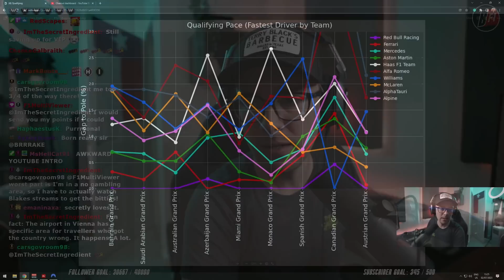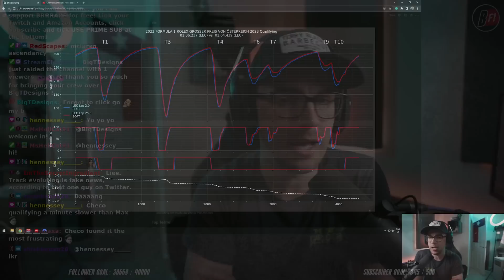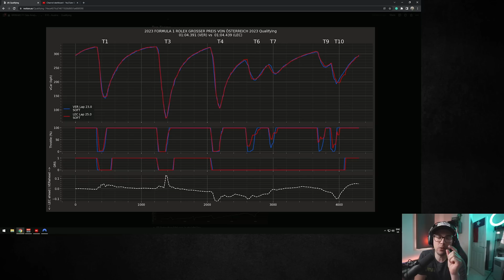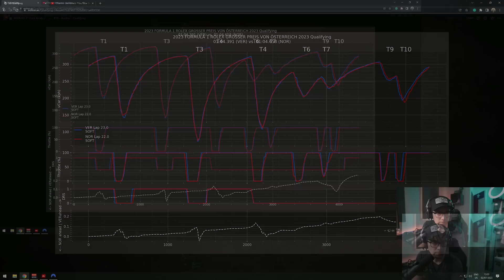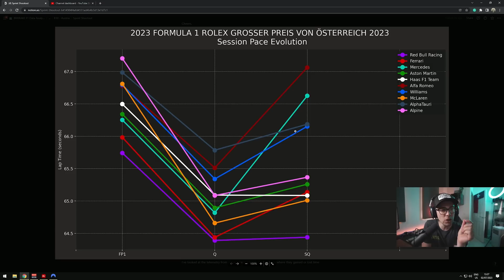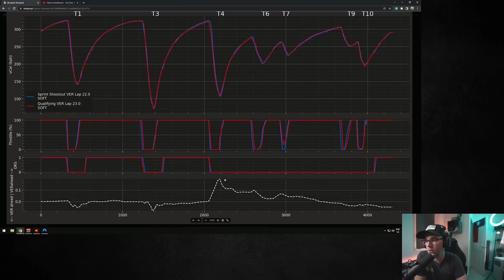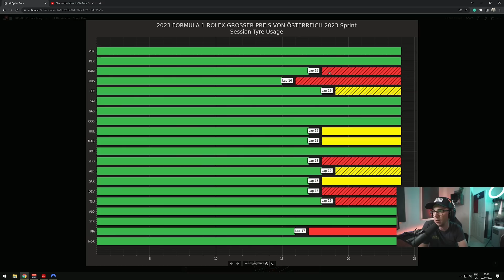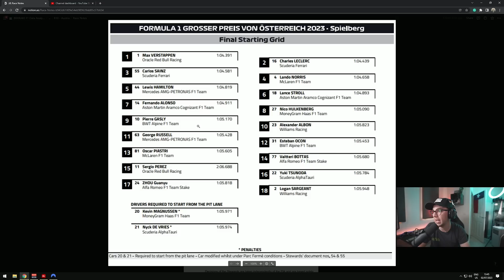F1 Engineer Analyses 2023 Austria GP Qualifying & Sprint Race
If you want even MORE F1 data analysis, be sure to check out - there's even more of everything you saw in this video for every qualifying and even race and strategy analysis!

At a track where track limits, 1200 cough cough, DOMINATE, let's dive into the data to see how teams and drivers ACTUALLY performed...